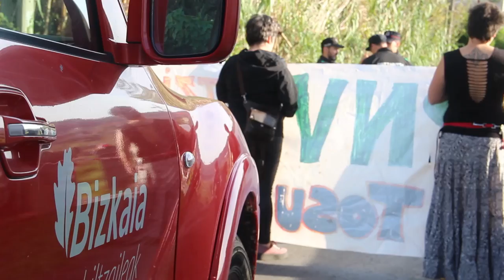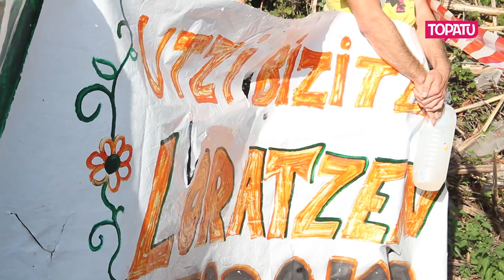Tosuko landaren desalojoa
Ertzaintzak Getxoko Andra Mari auzoan okupaturik zegoen Tosuko landa bortizki desalojatu du, bertan Ibarbengoako aparkalekuaren eraikuntza hasteko. Bertaratuek harresia osatu dute, baina hala ere ezin izan dute etxolaren eraispena ekidin. Mobilizatzeko eta borrokarekin jarraitzeko deia egin dute.